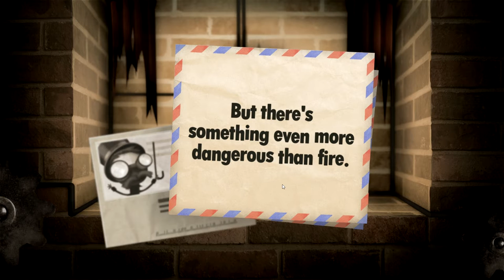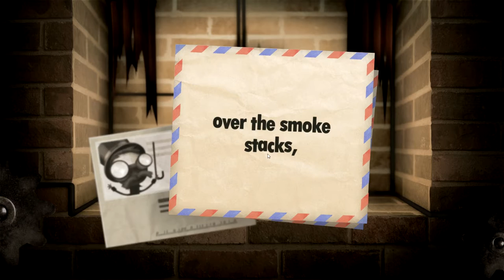[CZ] Dr.Z hraje...Little Inferno 07